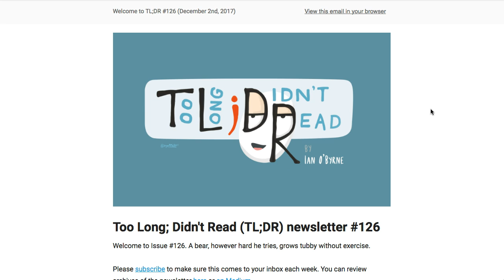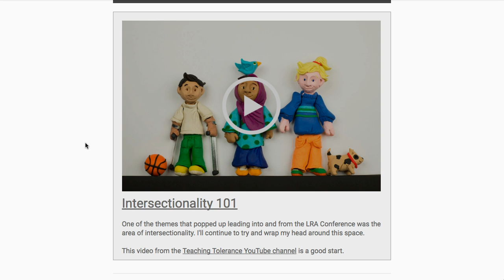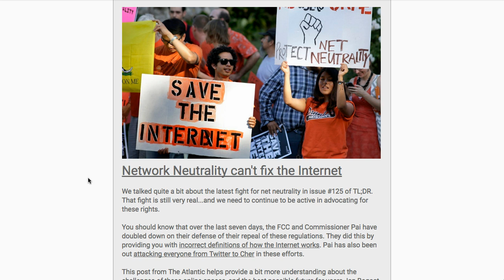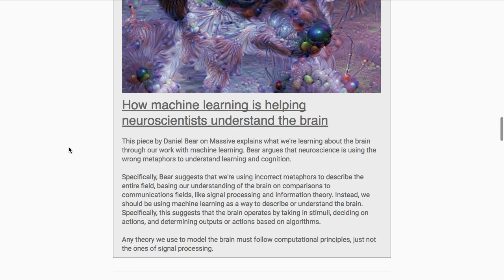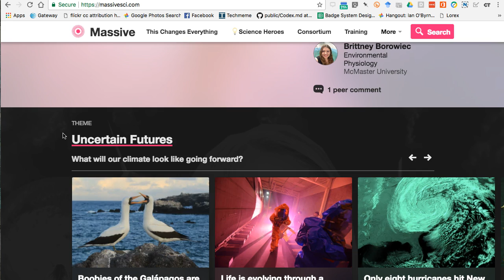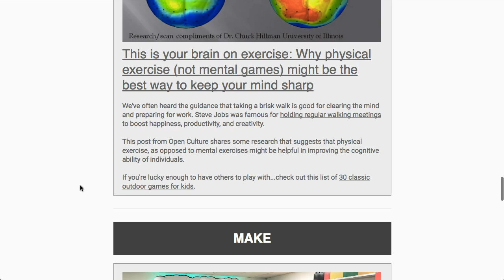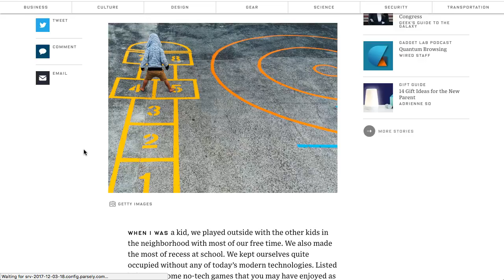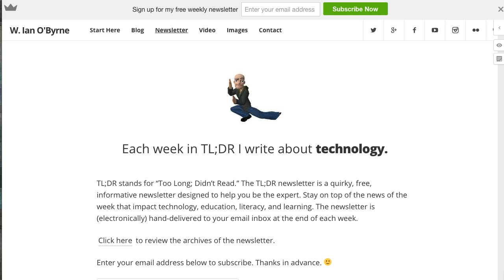Too Long; Didn't Read (TL;DR) #126 - 12/3/2017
This video overview gives you a behind the scenes look at issue #126 of my weekly newsletter, Too Long; Didn't Read.